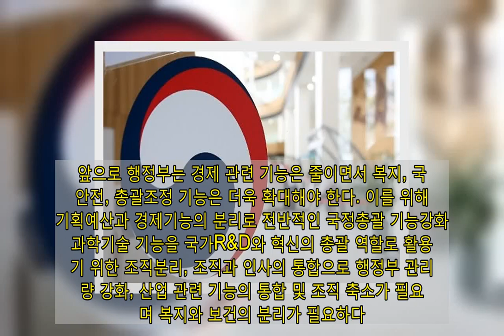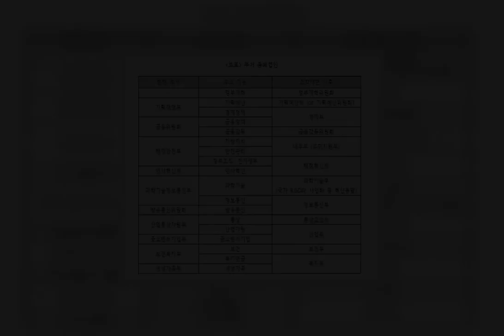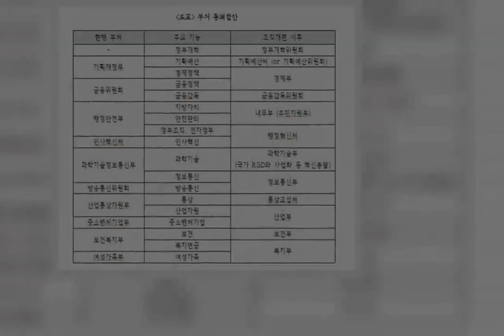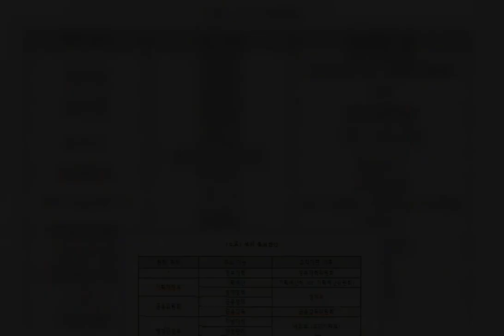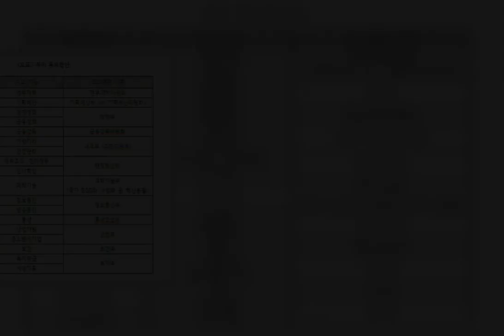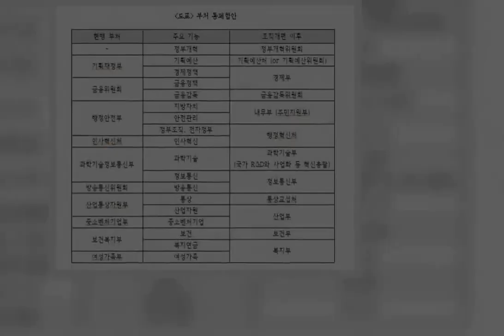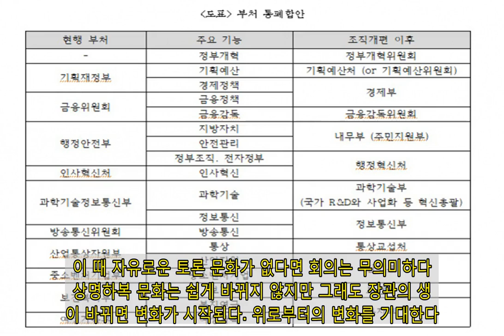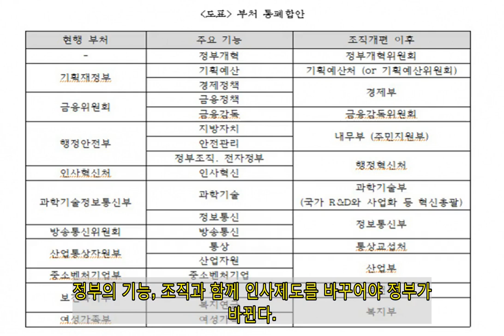정부부처 내 실장 없애고 혁신차관보를 둬야 한다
앞으로 행정부는 경제 관련 기능은 줄이면서 복지, 국민안전, 총괄조정 기능은 더욱 확대해야 한다. 이를 위해 기획예산과 경제기능의 분리로 전반적인 국정총괄 기능강화, 과학기술 기능을 국가R&D와 혁신의 총괄 역할로 활용하기 위한 조직분리, 조직과 인사의 통합으로 행정부 관리역량 강화, 산업 관련 기능의 통합 및 조직 축소가 필요하며 복지와 보건의 분리가 필요하다. 아울러 부처내에서 가급적 실장을 없애고 자체 개혁을 위한 혁신차관보를 두기를 권한다. 이러한 기능 및 조직 개편 후 정부운영의 책무성을 강화하기 위한 채용, 보직, 평가 등 인사제도 개편이 필요하다. (필자)   정부조직 개편의 원칙   그간 행정부는 국가적 의사결정에서 핵심적인 역할을 수행하여 많은 성공을 거두었다. 그러다 보니 현재 우리 행정부의 권한은 국회, 지방정부, 시장, 시민사회를 모두 압도하고 있다. 그러나 이제 행정부가 모든 국가적 결정을 독점하는 시대는 지났다. 이제는 다양한 가치가 추구되고 있어 국가적 목표설정에 국회, 지방, 시민사회에 의존해야 하는 상황이 된 것이다. 물론 복지, 국민안전 및 질서 등 행정부가 더욱 확대해야 할 분야도 있다. 그러나 경제 관련 기능은 행정부가 더 축소해야 한다. 이와 같이 정부는 앞으로 더 확대해야 할 기능과 축소해야 할 기능을 선별하여 이를 정부조직 개편에 반영해야 한다. 우리는 대통령이 취임할 때마다 정부 조직을 개편해왔다. 그러나 그간의 조직 개편은 정부가 하는 일은 그대로 두고 이를 부처로 그룹핑 하는 데에만 관심을 두었었다. 그러나 앞으로의 정부 조직 개편은 아래와 같은 네 가지 원칙에 입각하여 추진되어야 한다.   첫째, 행정부 기능 중 국회, 지방, 시장에 기능을 이관하고 진정으로 중앙정부가 수행할 기능은 더 키워야 한다. 기능개편이 조직개편보다 더 중요하다. 둘째, 중앙 관리 부처의 역할을 재설계해야 한다. 특히 국무총리실의 부처 간 조정기능, 기획예산의 총괄기능, 과학기술의 R&D혁신 총괄기능, 그리고 정부개혁 기능을 강화해야 한다. 셋째, 지금은 2008년 조직 개편 이후 부처 규모가 커져 한 부처에 2명의 차관이 있는 경우가 많아졌다. 대부처에선 내부 소통과 장관의 부처장악이 어려워지는 단점이 있다. 거대 부처를 기능별로 분리하여 장관의 부처 장악을 용이하게 해야 한다. 장관 숫자가 늘어나면 ‘큰 정부’라는 오해가 있으나 큰 정부는 장관 수가 결정하는 것이 아니라 정부 기능에 달려 있는 것이다. 넷째, 소부처주의에도 불구 시너지 창출을 위해 통합이 필요한 부처는 통합을 추진하는 것이 타당하다. 이상의 원칙을 바탕으로 부처 단위의 조직개편 방향을 제시하고자 한다.   정부조직 개편안   지금의 기획재정부는 2008년 기획예산처와 재정경제부를 통합하면서 탄생하였다. 경제정책을 총괄한다는 장점을 갖는다. 그러나 경제침체가 일상화 되다 보니 기획재정부가 분기별 고용 및 성장률에 집착하게 되었다. 그러다 보니 기획재정부의 예산실은 이제 고용, 성장률 등 단기 성과목표 달성을 위한 도구로 전락한 느낌이다. 기획예산 기능에는 중장기적 관점이 중요하나 경제 기능에는 단기 지표가 중요하다. 중장기 목표와 단기목표가 충돌할 때에는 늘 단기목표가 승자가 된다. 기획예산 기능과 경제기능을 분리해야 중장기적 관점이 살아 난다. 또한 기획재정부는 경제 부처이면서 예산, 미래 전략, 공공기관 관리 등 중앙 관리 기능도 수행한다. 경제 부문 대표 선수로 뛰면서 심판까지 보는 셈이다. 예컨대 기재부는 공공기관을 총괄 관리하면서도 한국수출입은행에 대해서는 주무 부처이다. 기재부가 투자 개방형 의료 기관 설립을 지지하면 복지부는 기재부가 경제 논리로 사회문제를 재단한다고 비판한다. 기획예산 기능은 경제 기능이 아니다. 이를 경제 부처로부터 독립시켜 중장기적 관점을 가진 총괄 조정 및 국정기획 기능을 수행케 해야 한다. 분리된 경제기능에 금융위원회의 금융정책 기능을 통합하여 국내 금융정책(금융위원회)과 국제금융(기획재정부)으로 분리되어 있는 금융정책 기능을 일원화 해야 한다. 반면 금융감독 기능은 별도로 분리해야 한다. 그간 금융위원회가 금융정책과 금융감독을 모두 수행하다 보니 두 기능간 충돌이 있다는 지적이 많았다. 기획예산 기능은 1999년~2008년까지 존속되었던 기획예산처 형태로 두거나 김대중 정부 초기의 대통령 직속 기획예산위원회 체제로 돌아가면 될 것이다.   행정안전부는 정부조직 및 전자정부 기능을 인사혁신처와 함께 신설 행정혁신처로 통합하는 것이 좋겠다. 정부조직 기능은 지방자치나 안전기능보다 인사 업무와의 관련성이 더 높다. 단, 조직인사 기능에서 각 부처에게 자율성을 확대해야 한다. 남는 지방자치 및 안전 기능은 내무부 혹은 주민지원부 등 이름으로 전환하길 권한다. 이렇게 되면 1998년 이전의 내무부-총무처 체제와 유사하게 된다.   앞으로 과학기술부는 과학기술정책과 국가 R&D 배분을 넘어 대한민국 혁신성장의 핵심역할을 수행해야 한다. 그러자면 전 부처에 대한 R&D 배분권도 더 강화되는 방향으로 기획재정부 예산실과 권한 조정이 필요하다. 나아가 기술사업화 관련 예산에 대한 총괄 조정권도 부여하는 것이 바람직하다. 교육부는 물론 산업부와 중소벤처부의 기술사업화 기능을 포괄하여 전반적인 혁신성장의 자원배분권을 행사할 수 있어야 한다.   이와 같이 과기부가 혁신 총괄부처로 발돋움 하기 위해서는 선결과제가 있다. 먼저, 과학기술정보통신부는 과학기술부와 정보통신부로 분리되어야 한다. 정보통신이 과학기술의 매우 중요한 분야이기는 하나 과학기술에는 그 외에도 많은 영역들이 있다. 과학기술이 한 분야에서 벗어나야 중립적이고 총괄적인 역할을 수행할 수 있다. 또한 25개 과기계 출연연이 소속되어 있는 국가과학기술연구회는 경제인문사회연구회와 마찬가지로 국무총리실로 이관해야 한다. 그간 과학기술부는 심판(자원배분)과 선수(출연연)를 동시에 하고 있었다. 앞으로 국가 R&D의 중심은 정부출연연이 아니라 대학이 되어야 하는데 과기부가 출연연을 관장하는 한 중립적 자원배분 부처로서의 중립적 역할이 어렵다. 대신 PBS의 폐지 등 정부의 통제를 대폭 줄이고 과기부의 관리